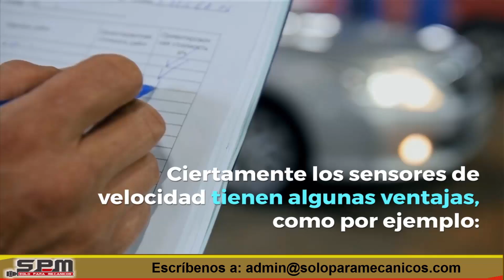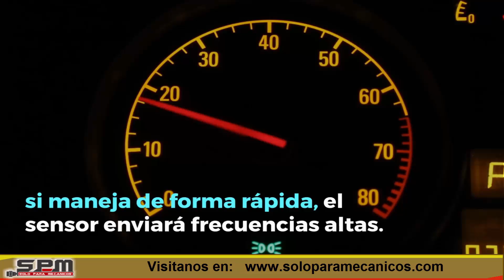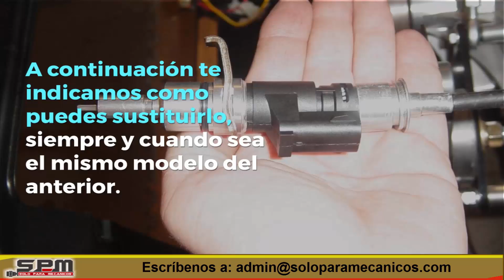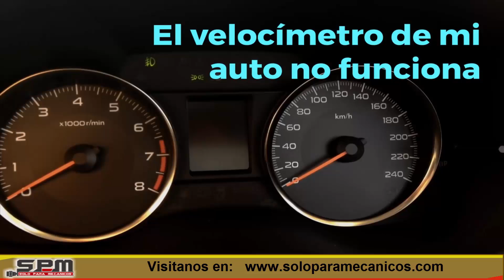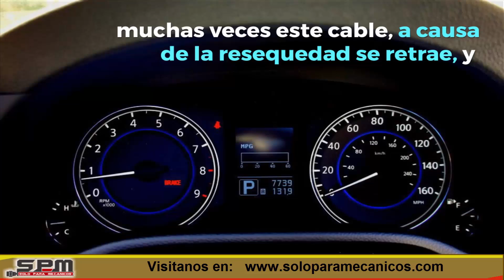SENSOR DE VELOCIDAD Características 👨🏽‍🔧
Sensor de Velocidad (Speed Sensor)
Caracteristicas y Tipos Sensor
Solo para Mecánicos